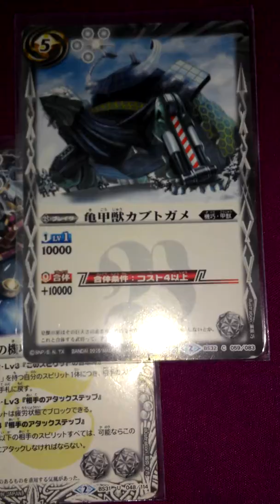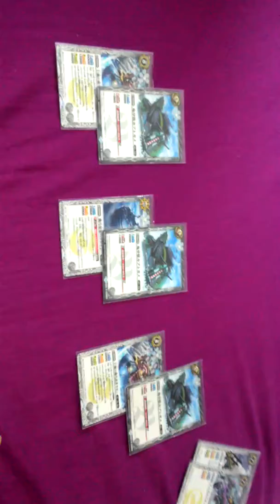買夢幻組合，送五包 開封包